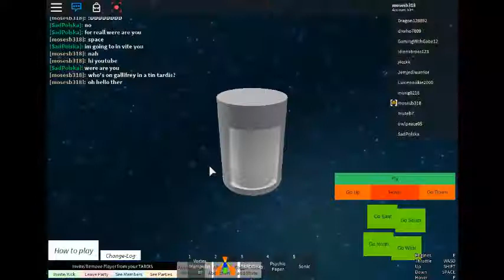Going into other people's tardises